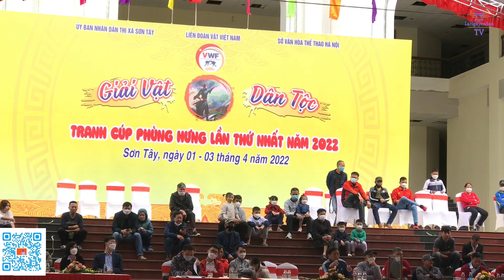Trận Đấu Vật Hay Nhất, Quyết Liệt Nhất | Hottest WrestlingClassic | सबसे अच्छा कुश्ती मैच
Với tinh thần thể thao cao thượng, kỹ thuật xe đài điêu luyện và những đòn vật hay, các đô vật đã cống hiến cho khán giả nhiều màn so tài cực kỳ hấp dẫn.Vẻ đẹp của sự khỏe khoắn, sức quyến rũ của các kỹ thuật vật cổ truyền cùng tinh thần thượng võ của các đô vật được phô diễn một cách trọn vẹn làm mãn nhãn người xem. Những đòn cuốn, bốc một, bốc đôi, gồng, ngóc, dắt, nhấc bổng đối phương, hay ép hai vai của đối phương xuống thảm của các đô vật trong các trận đấu ngang sức, ngang tài, đã tạo nên một bầu không khí hết sức sôi nổi, thu hút đông đảo khán giả tới xem và cổ vũ.